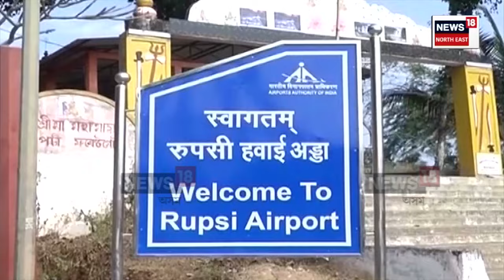Rupsi Airport : ৰূপসী বিমানবন্দৰৰ নতুন নামাকৰণক লৈ বিতৰ্ক | N18V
Rupsi Airport | ৰূপসী বিমানবন্দৰৰ নতুন নামাকৰণক লৈ আৰম্ভ হৈছে বিতৰ্ক। কেবিনেট সিদ্ধান্ত মানি নলয় কোচ ৰাজবংশীয়ে। কালীচৰণ ব্ৰহ্ম নামৰ বিৰোধিতা কোচ ৰাজবংশীৰ।  নতুন নামাকৰণ হ’লে ’২৬ৰ নিৰ্বাচনত যোগ্য প্ৰত্যুত্তৰ দিয়াৰ হুংকাৰ দিছে কোচ ৰাজবংশী ছাত্ৰ সন্থাই।